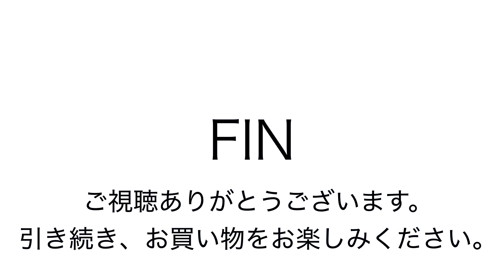ヤフオク180621 バーバリー ブラックレーベル ショルダーバッグ